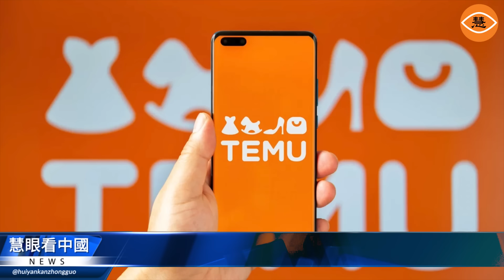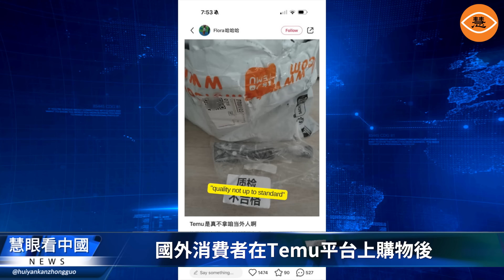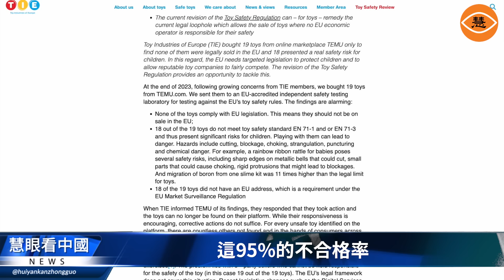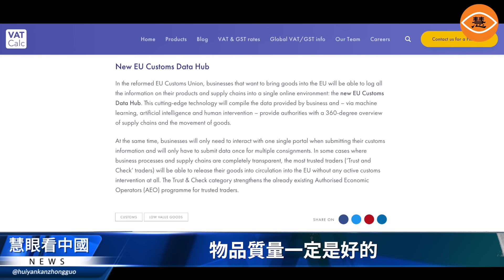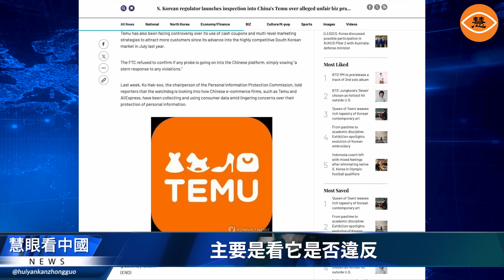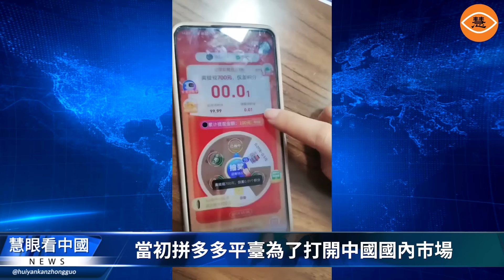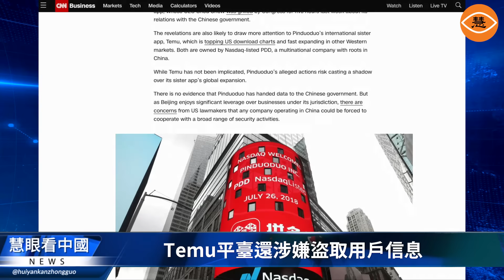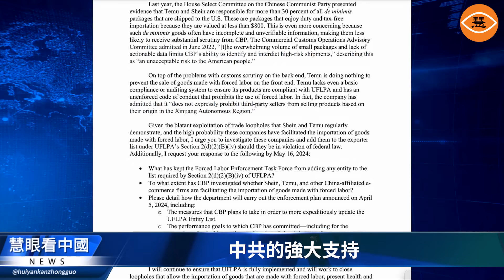價格低廉的Temu平臺真的好嗎？連中國人自己都不用質量太差、盜取信息、壓榨賣家，沒人敢用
給大家看看，這是在拼多多的海外版TEMU平台上購買的東西，有人說TEMU快要打敗亞馬遜了，說是TEMU上面的東西很便宜，價格很好，我給大家看看都是什麼質量。